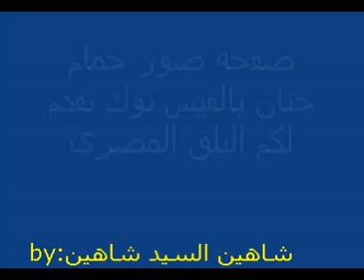حمام البلق المصرى